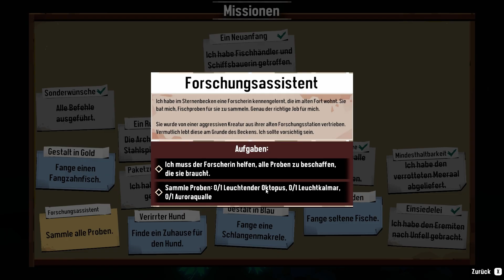DREDGE 18: So ein Feiniii jaa 🐶 (Let's Play DE)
Dredge Let's Play Folge 18 Deutsch